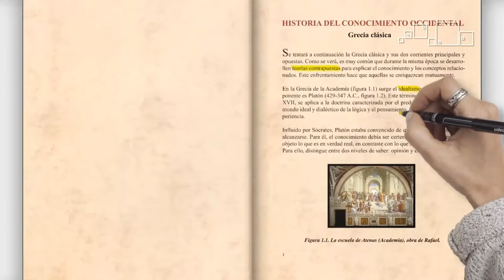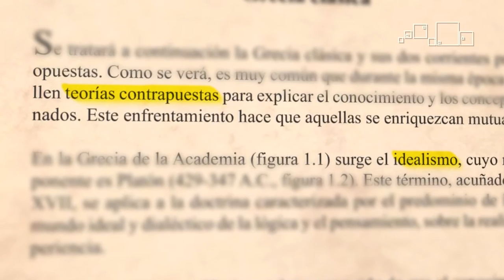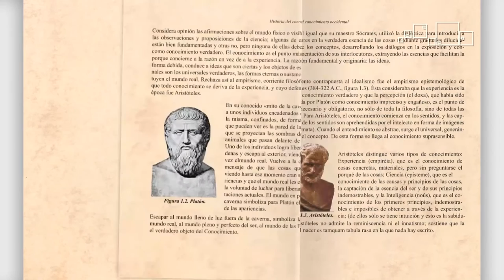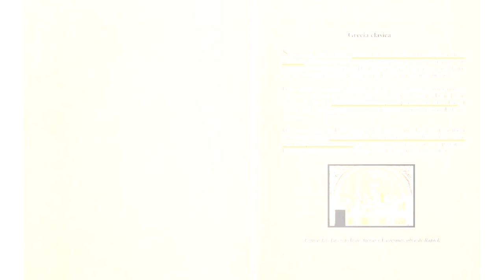EL DISCURSO EXPOSITIVO - Técnicas de lectura